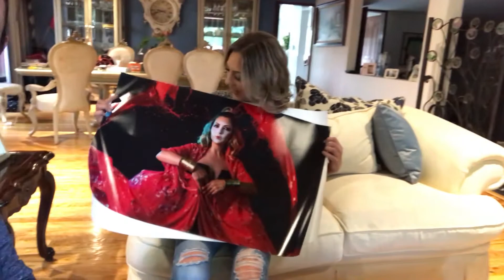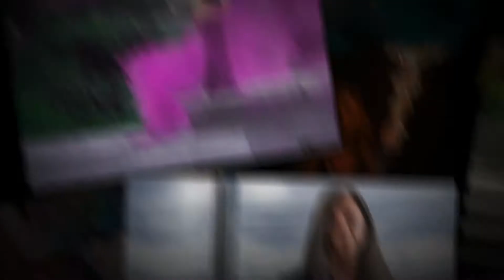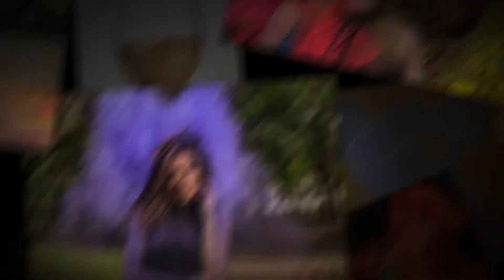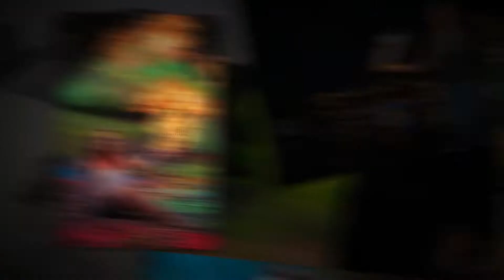Reenfoque: Works of 2018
2018. ¡QUE AÑO! - Con ustedes, el resumen épico y atascado, de 9 minutos de todo lo que hicimos durante los 365 días que el año nos regaló, celebrando los 6 años de Reenfoque y agradecido infinitamente con TODOS y cada uno de los que salen en este video en cualquier nivel.

Sin ustedes N A D A sería posible y toda esta magia no existiría!